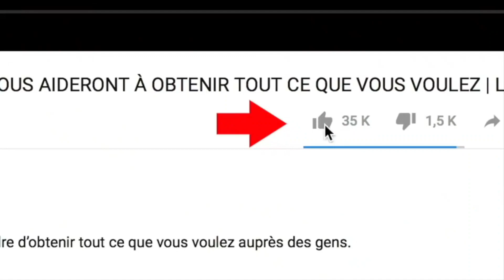WERRASON ; CONCERT A DUBAI GRAVE , FAMILLES ROYALE QUELS DANCE